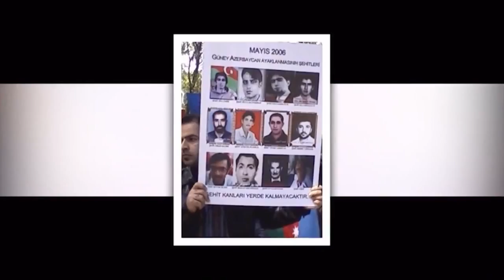" Güney Azərbaycanın davasının uğuru birliyimizdən asılıdır" Soydaş 142